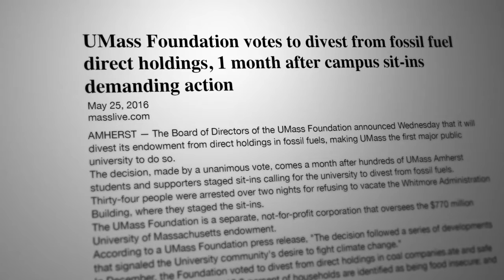Standing Up - UMass Divests from Direct Fossil Fuel Holdings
President Marty Meehan praises the decision to divest its direct holdings in fossil fuels and gives particular credit to the UMass students who urged the University to take this step. "Our University's decision to divest its direct holdings in fossil fuels is consistent with the principals that have guided it since its Land Grant inception and reflects our commitment to take on the environmental challenges that confront us all," said UMass President Marty Meehan. "I’m proud of the students who were so central to this decision and of the entire University community for putting UMass at the forefront of a vital movement, one that has been important to me throughout my professional life."